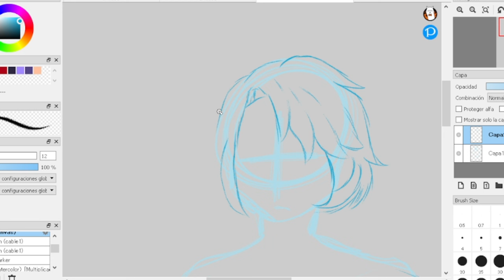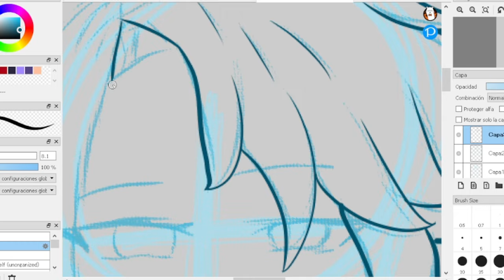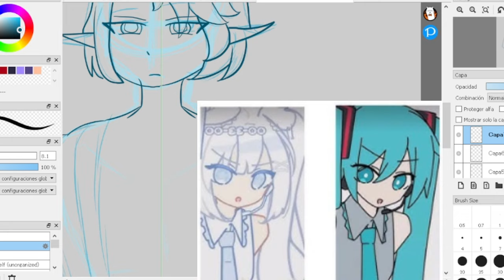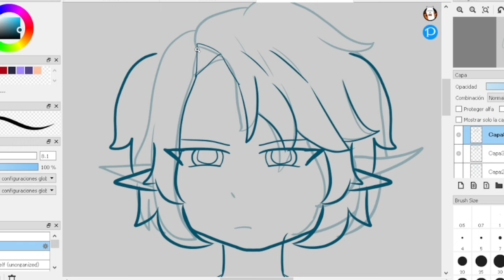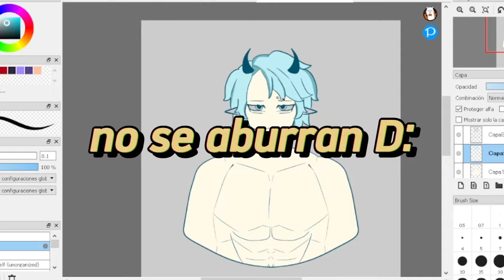GACHATUBERS QUE ARRUINARON SUS CARRERAS💀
HOLA HOLA BIENVENIDOS

primero que nadatambien me inspire de otra gachatuber, se llama little cockroach te amo preciosa